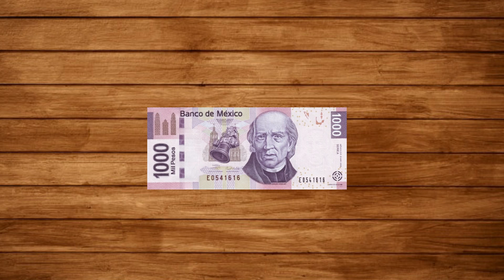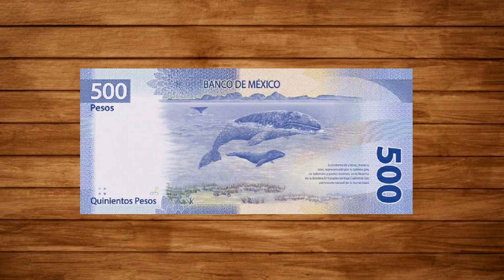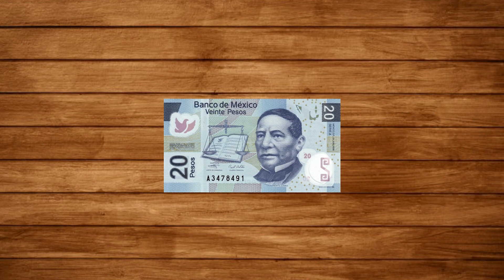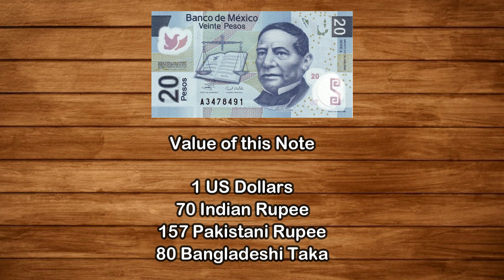MEXICO CURRENCY - THE MEXICAN PESO - MEXICO CURRENCY TO INDIAN RUPEES INR RATE TODAY IN HINDI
The Mexican peso (sign: $; code: MXN) is the currency of Mexico. Modern peso and dollar currencies have a common origin in the 15th–19th century Spanish dollar, most continuing to use its sign, "$". The Mexican peso is the 15th most traded currency in the world, the third most traded currency from the Americas (after the United States dollar and Canadian dollar), and the most traded currency from Latin America.

The current ISO 4217 code for the peso is MXN; prior to the 1993 revaluation (see below), the code MXP was used. The peso is subdivided into 100 centavos, represented by "¢". As of 21 May 2020, the peso's exchange rate was $25.07 per euro and $22.89 per U.S. dollar.

1 mexican dollar to inr
mexican peso